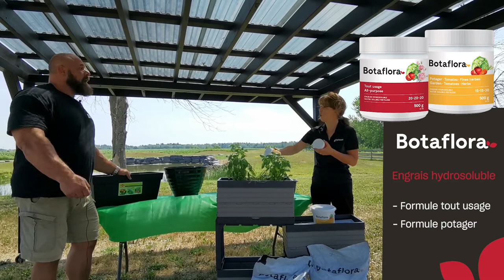On jase avec Hugo | Les jardinières en pot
Jaser fines herbes et jardinage avec Hugo, c'est possible. Avec notre experte en horticulture, c'est encore plus possible!